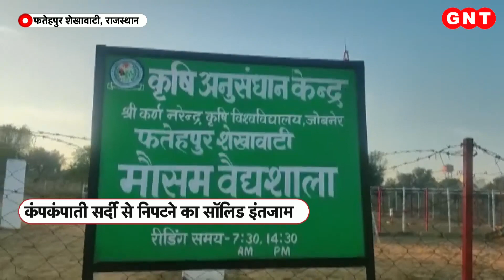कंपकंपाती सर्दी से निपटने के लिए सज चुका है गर्म कपड़ों का बाजार, देखिए ये खास रिपोर्ट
सर्दी बढ़ने से गर्म कपड़ों की डिमांड भी बढ़ जाती है. लिहाजा बाजार में गर्म कपड़े सज चुके हैं. स्वेटर हो जैकेट हो आपकी जरुरत के हिसाब से सब कुछ मिल जाएगा. पहाड़ों पर बर्फ की चादर बिछने लगी है. वहीं मैदानी इलाकों में शीतलहर ने दस्तक दे दिया है.